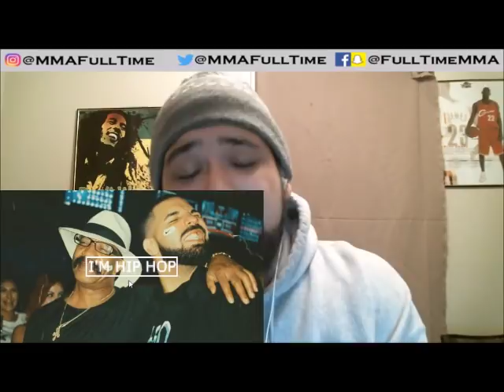Tony Time! Khabib vs Ferguson Rap (God's Plan freestyle)